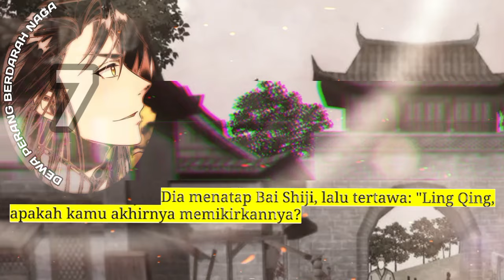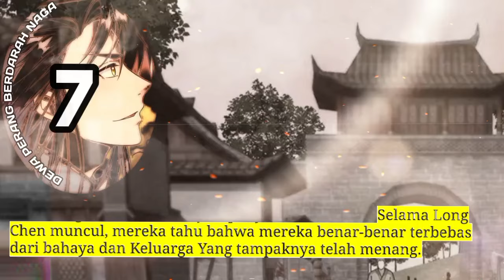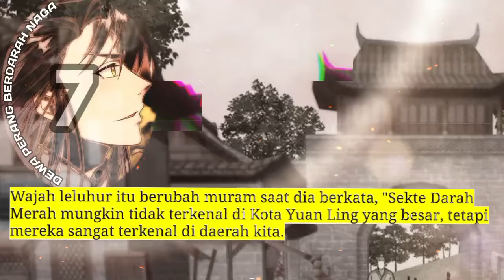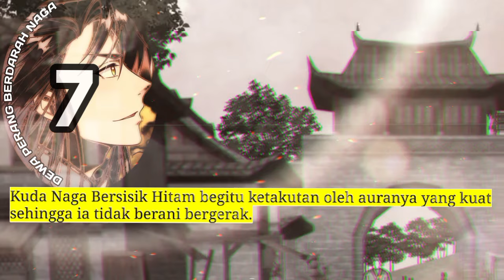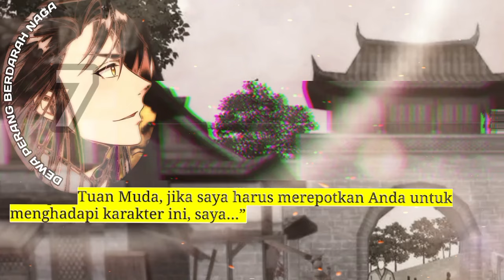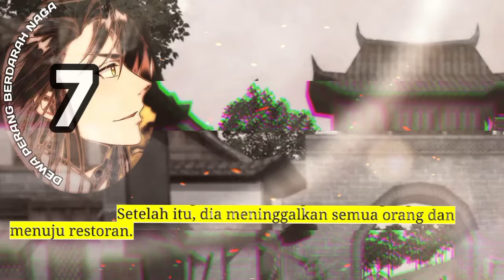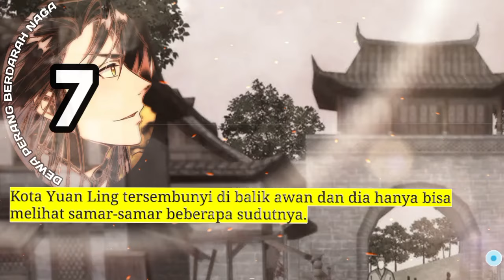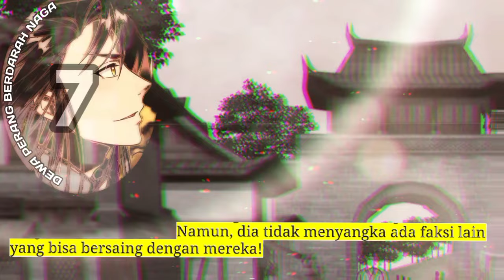Dewa Perang Berdarah Naga season 7